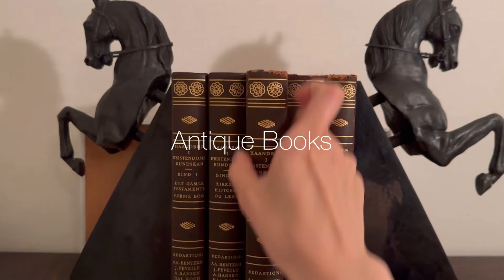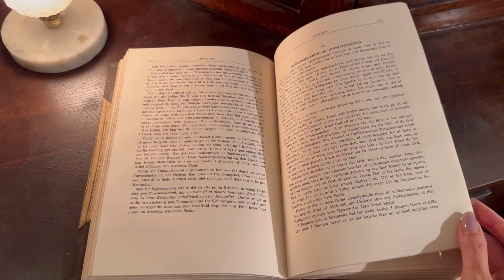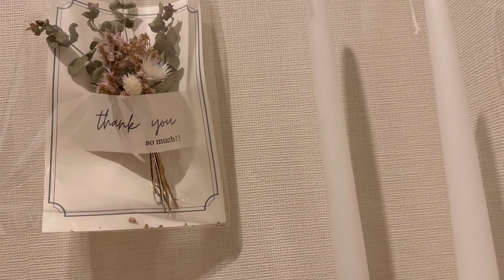【ルームツアー】アンティーク家具好きの部屋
いつもご視聴いただきありがとうござい
ます。

イギリスアンティーク家具など
久々のルームツアーしました。
今回はリビングやエントランスです。

コメントで引っ越す時の参考になった！などの
お声もいただきお役に立てて嬉しく思います☺️